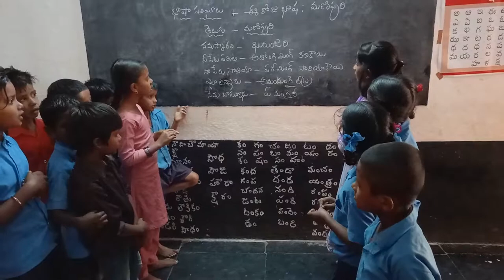Mpps chilamathur ,bashasangamam today manipuri